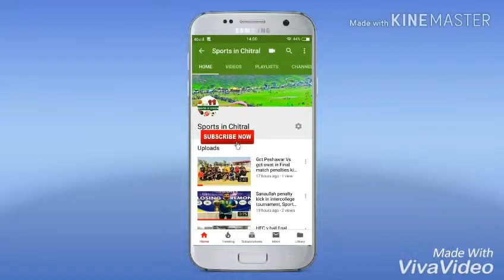Charun Vs parwak volleyball match in parwak sports in chitral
Volleyball match in parwak ground between charun volleyball team vs parwak volleyball team sports in chitral